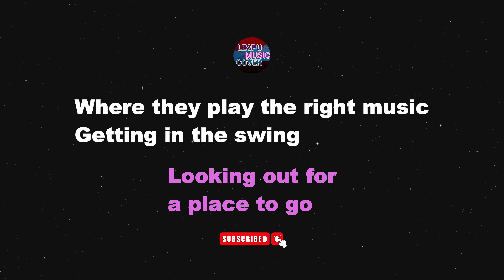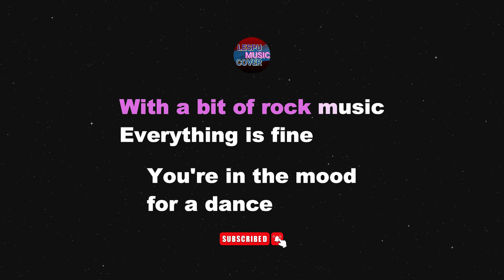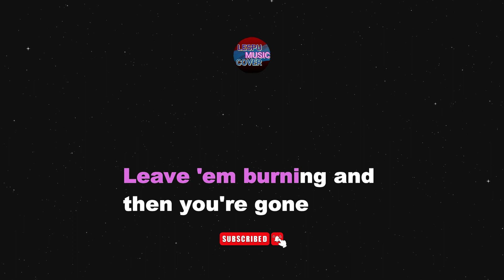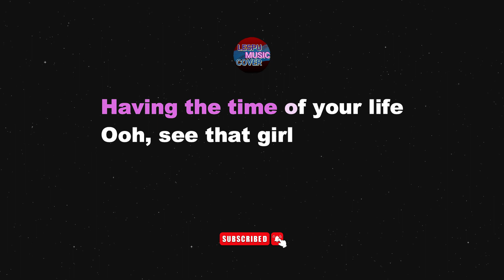Dancing Queen - ABBA - KARAOKE